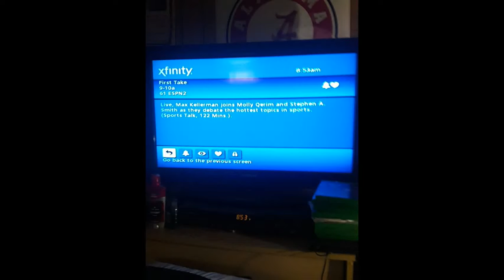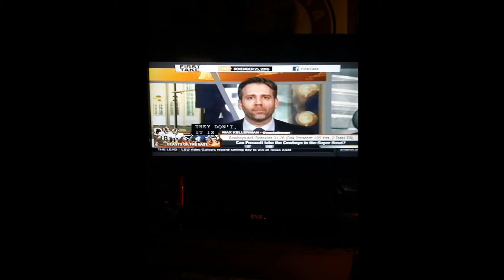I WATCHED FIRST TAKE ON 11/25/2016